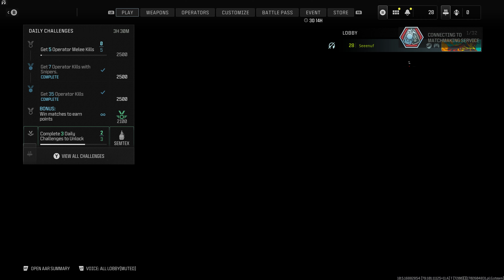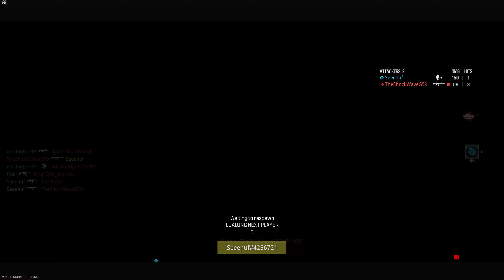C​a​l​l​ ​o​f​ ​D​u​t​y​®​ ​H​Q​​​​​​​​​​​​​​​​​​​​​​​​​​​​​​​​​​​​​​​​​​​​​​​​​​​​​​​​​​​​​​​​​​​​​